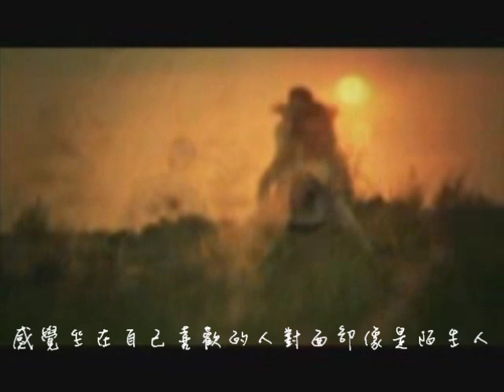【越南歌曲】無形人 Người Vô Hình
MV女主角即為歌手，越南歌手 Minh Hằng 演唱，專輯為 Một Vòng Trái Đất （一圈地球），她最近演出為「解救死神」，詳情請看：